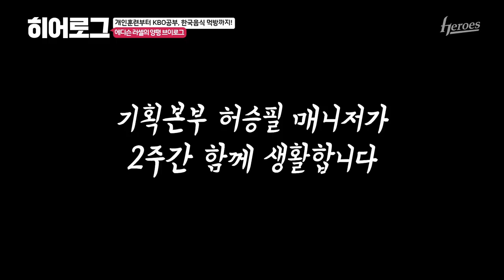개인 훈련부터 한국어 공부까지! 러셀의 하루 | 히어로그 ep.7 에디슨 러셀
히어로그 다음 주자가 '에디슨 러셀'이 될 줄은
꿈에도 생각 못했습니다🤣
ㅡ
건강히 자가격리 마친 후 야구장에서 만날 날을 기다립니다!